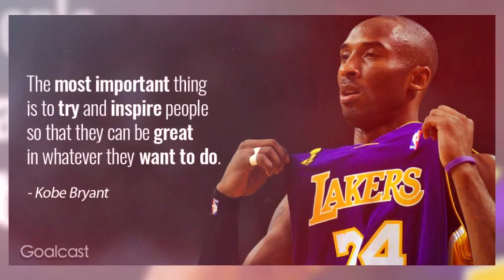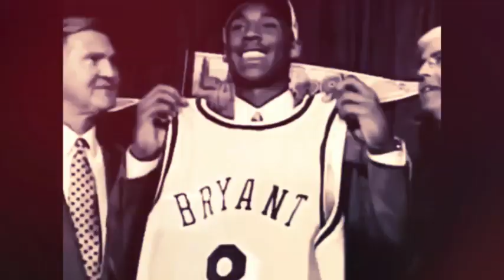REST IN PEACE KOBE! Gone too soon!